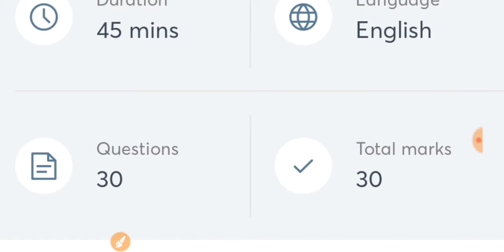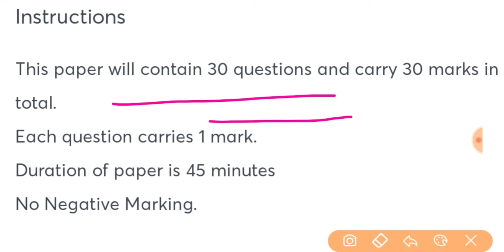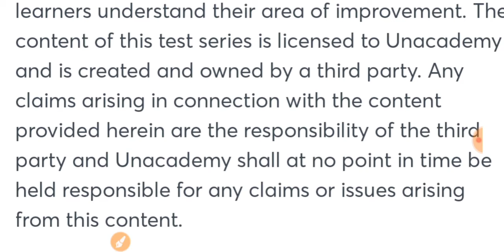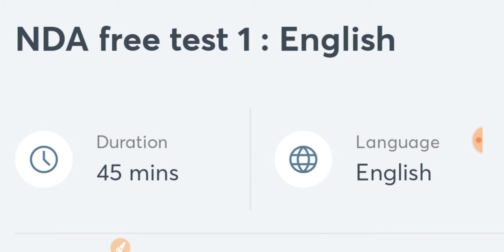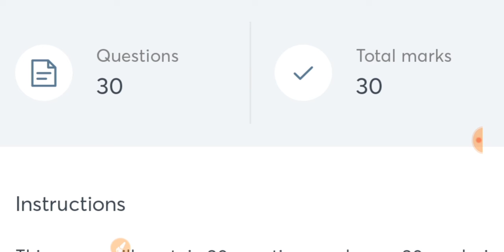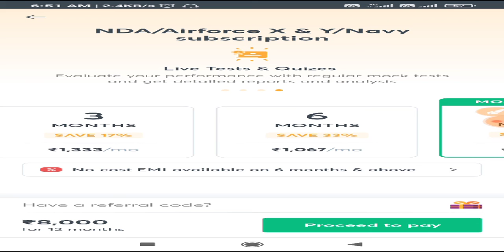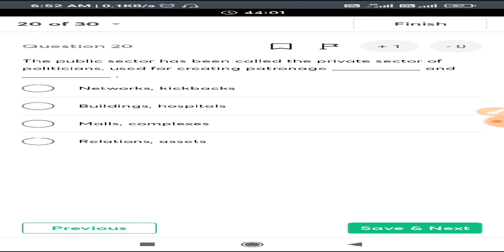Want To Crack NDA 2021 Then Enroll Now for free mock text On UNACADEMY Join Fast